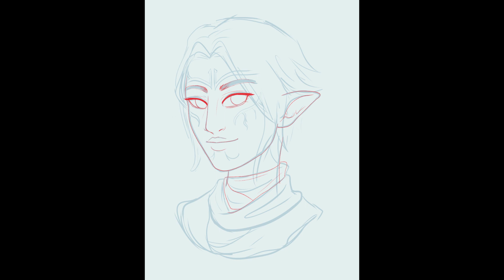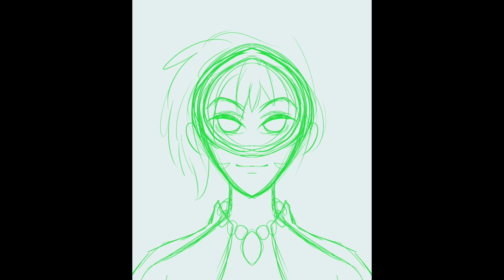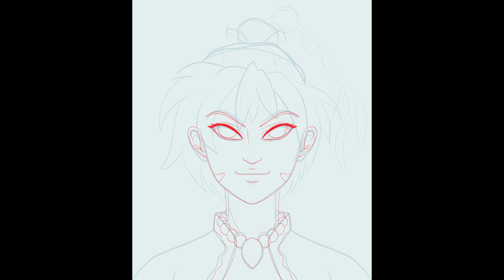Patreon Goal Winners - Speed Draw - Dragon Age, Soul Calibre, and Chrono Cross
For hitting a goal milestone on Patreon, three random patrons got a lined portrait request! Here is the speed draw for all three! Thank you for your support!

Merrill - 0:00
Nightmare - 0:55
Kid - 1:51

If you like what I do and want to see more, consider supporting my work on any of these sites!

Music is 'Dreaming,' 'Wistful,' and 'Traveler's Choice' created by me, which you can listen to here!

Do not take, use, reupload/repost, trace, edit, ect. without my prior written permission